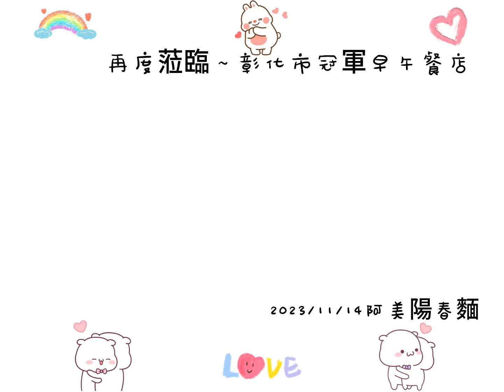2023年11月14日